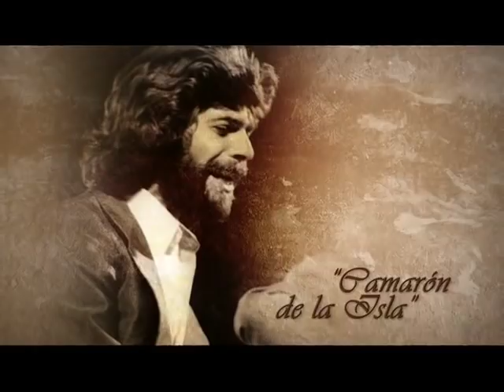Flamenco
Description: Flamenco is an artistic expression fusing song ''(cante),'' dance ''(baile)'' and musicianship ''(toque).'' Andalusia in southern Spain is the heartland of Flamenco, although it also has roots in regions such as Murcia and Extremadura. ''Cante'' is the vocal expression of flamenco, sung by men and women, preferably seated, with no backing singers. The gamut of feelings and states of mind -- grief, joy, tragedy, rejoicing and fear -- can be expressed through sincere, expressive lyrics characterized by brevity and simplicity. Flamenco ''baile'' is a dance of passion, courtship, expressing a wide range of situations ranging from sadness to joy. The technique is complex, differing depending on whether the performer is male (heavier use of the feet) or female (gentler, more sensual movements). ''Toque'' or the art of guitar playing has long surpassed its original role as accompaniment. Other instruments, including castanets, hand-clapping and foot-stamping are also employed. Flamenco is performed during religious festivals, rituals, church ceremonies and at private celebrations. It is the badge of identity of numerous communities and groups, in particular the Gitano (Roma) ethnic community, which has played an essential role in its development. Transmission occurs through dynasties, families, social groups and Flamenco clubs, all of which play a key role in its preservation and dissemination.